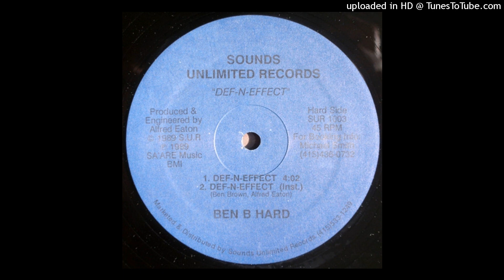Ben B Hard - Def-N-Effect (Def-N-Effect - A1)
A1 - "Def-N-Effect"
Def-N-Effect
Ben B Hard
Sounds Unlimited Records 1989
Richmond, CA
Released on 12" Record